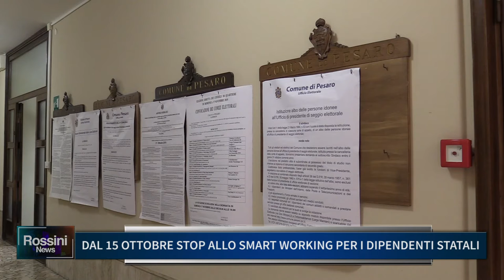DAL 15 OTTOBRE STOP ALLO SMART WORKING PER I DIPENDENTI STATALI